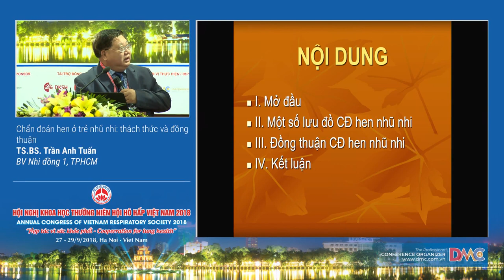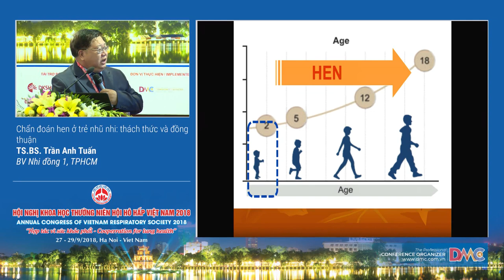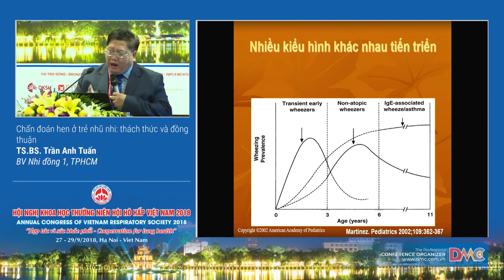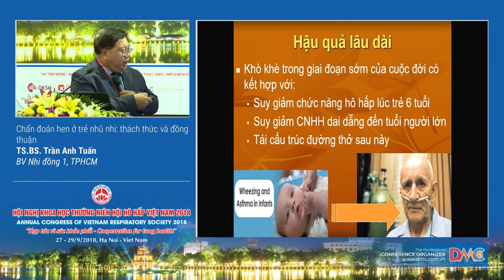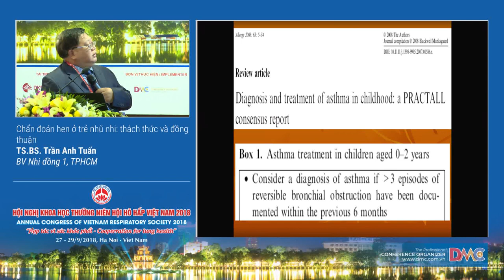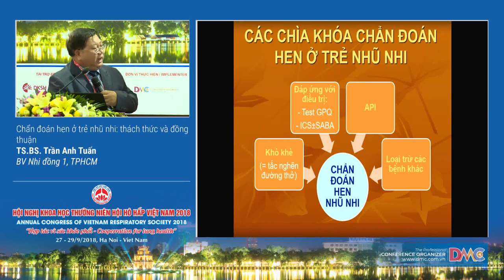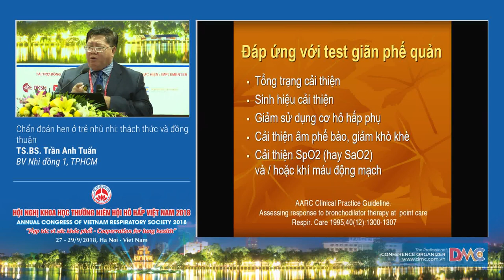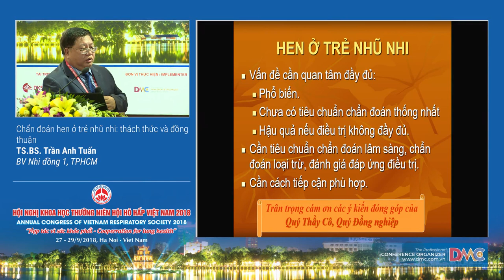Chẩn đoán hen ở trẻ nhũ nhi thách thức và đồng thuận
BS. Trần Anh Tuấn
BV Nhi đồng 1, TP. Hồ Chí Minh